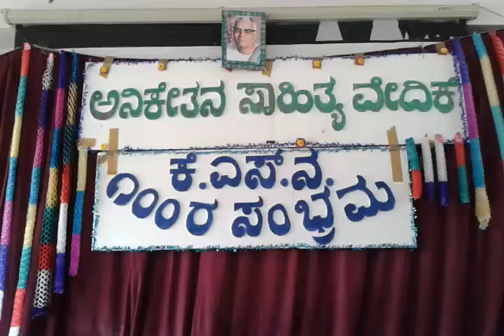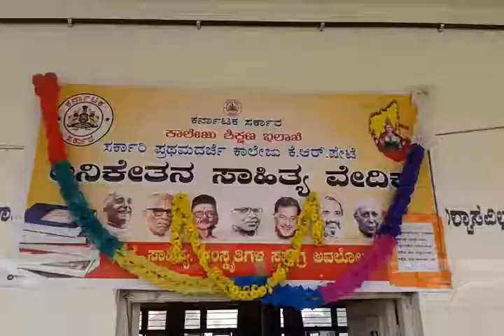collage function government first grade college kr pete / University of Mysore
My college days